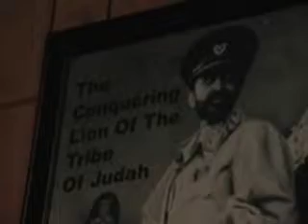Wonderful Counselor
Wonderful Counselor, putting it down for the KING!